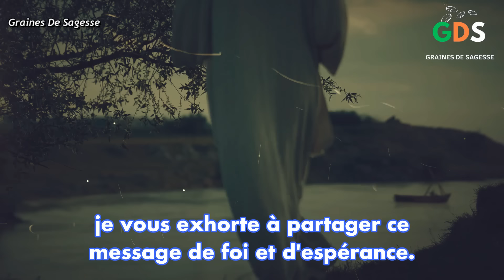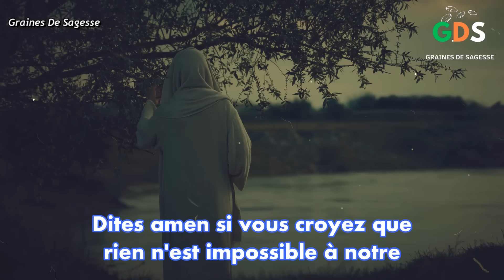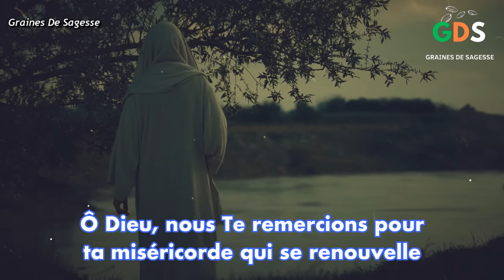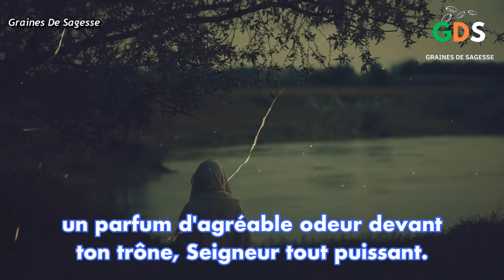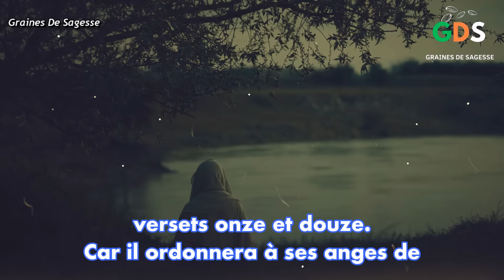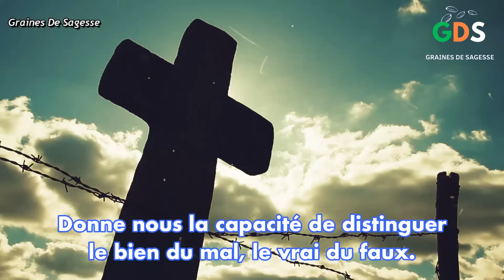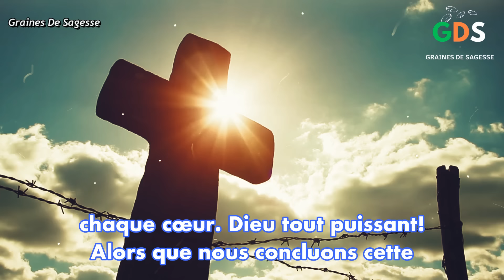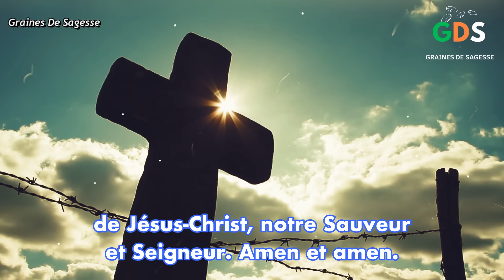Prière Du Matin / Pour une Fin de Semaine Bénie Au Nom Glorieux de. Jésus